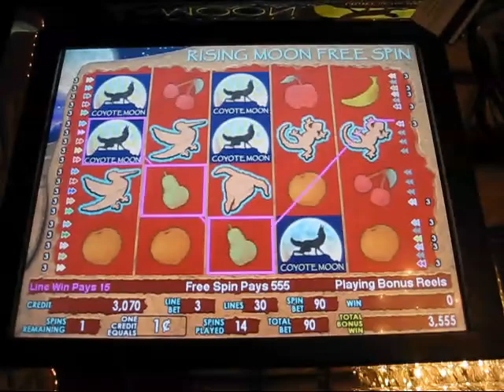Coyote Moon Bonus